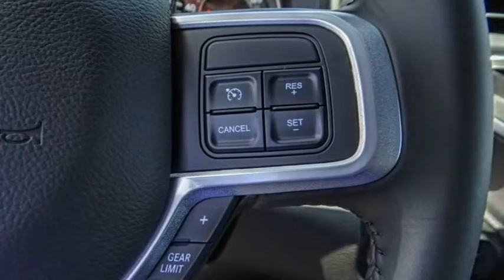2022 Ram 3500 VAN NUYS LOS ANGELES SAN FERNANDO VALENCIA CANOGA PARK RM23837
2022 Ram 3500 Big Horn 4x4 Crew Cab 8' Box

RUSSELL WESTBROOK CHRYSLER DODGE JEEP RAM PROUDLY SERVICING VAN NUYS, LOS ANGELES, SAN FERNANDO, VALENCIA, CANOGA PARK, & SURROUNDING SOUTHERN CALIFORNIA LOCATIONS. THIS RED 2022 Ram 3500 IS EQUIPPED WITH A 6.7L 6-Cylinder Diesel Turbocharged OHV, AUTOMATIC TRANSMISSION, AND RECEIVES AN ESTIMATED . CONTACT RUSSELL WESTBROOK CHRYSLER DODGE JEEP RAM OF VAN NUYS TO SCHEDULE A TEST DRIVE AND TAKE THIS 2022 Ram 3500 HOME TODAY, OR VISIT OUR SHOWROOM CONVENIENTLY LOCATED AT 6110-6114 VAN NUYS BLVD VAN NUYS, CA 91401. STOCK #: RM23837 | 2022 Ram 3500 Big Horn 4x4 Crew Cab 8' Box AIR CONDITIONING TRACTION CONTROL 2022 Ram 3500 Big Horn 4x4 Crew Cab 8' Box Russell Westbrook Chrysler Dodge Jeep Ram of Van Nuys is driven and focused to ensure the highest customer satisfaction. A team above all, but above all a team. STOCK #: RM23837 | VIN: 3C63R3HL4NG304865 | 2022 Ram 3500 Big Horn 4x4 Crew Cab 8' Box AIR CONDITIONING TRACTION CONTROL Russell Westbrook CDJR of Van Nuys